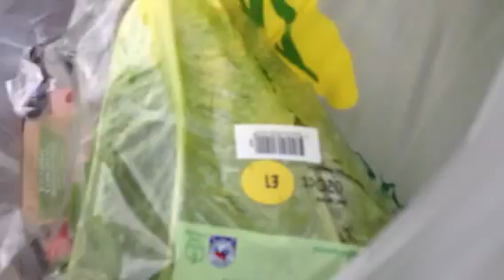real wraps !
feeling like something different to eat today?,then try these!
really simple to-
romaine lettuce
red onion
sweetcorn
carrot
cucumber
tomato
butterbeans
i bought store guacamole and some homous
a little bread!
i also made a sauce with chili and mixed it with some guacamole.

you have to understand since april of 2011 i have been on this path,been tough and still is,can take years to master this,you have to agree that im doing very well!!
you dont go hungry,i will also add that you have starches to,potatoes,pasta,cous cous and rice to fall back on!

then all the fruit and vege you can eat!!  wow what a choice!
i am following and taking advice from various channels,y/t,books etc...
durianrider and freelea are great to learn from,also lifregenerator y/t

im a cyclist amongst other things and if this was not working then i would not have lost weight and improved so much as well as take up running to!
i did a night ride solo of 188.2 miles,all night in 13hrs,my last big ride was 152.6 miles at 13hrs !  powered by sleep,water,dates and sultanas,well not just that but lots of months of clean eating,sleep and stress free living,being happy and content,so many factors.

look at the colours of the fruit and vegetables though,so inviting,happiness in a bowl or on a plate,enzyme rich foods,nourish your cells,help your mind and body to grow and start to thrive,you will not do that with cooked food,cooking food kills the enzymes and any goodness in there,and is foreign to the body,takes longer to digest and wastes energy!!
its a no brainer,so simple and the answer for ill health and todays crazy lifstyle.

ancient diet that has been lost over thousands of years,based on plants that were made for us to eat and live strong!!,fruit and vegetables will make you strong and healthy where cooked food will make you weak and sick.

all fruits and vegetables have all the proteins and minerals you will ever need,bet you never knew that!